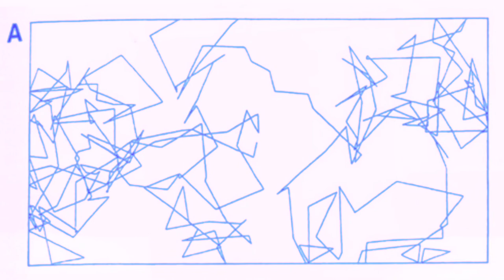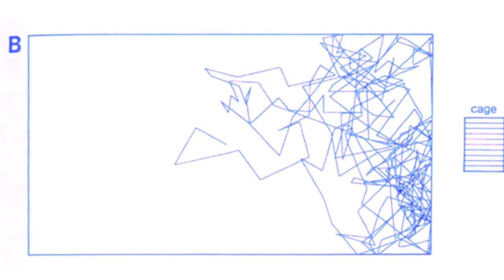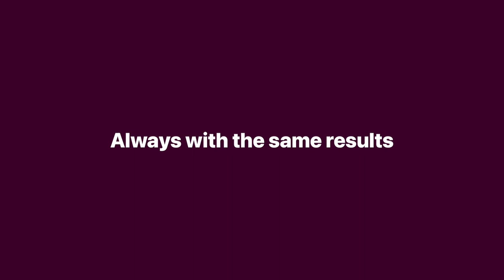The René Peoc’h Experiments